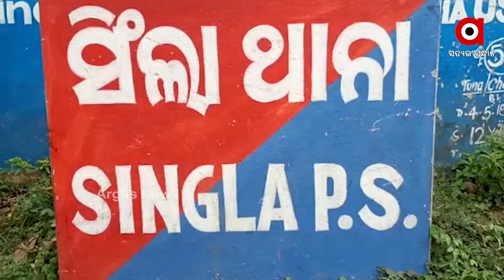ବାଲେଶ୍ୱର ଜଳେଶ୍ୱରରେ ପୁଣି ଏଟିଏମ ଲୁଟ୍ ......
ବାଲେଶ୍ୱର ଜଳେଶ୍ୱରରେ ପୁଣି ଏଟିଏମ ଲୁଟ୍ । ଗ୍ୟାସ କଟରରେ କାଟି ଏଟିଏମରୁ ଟଙ୍କା ଲୁଟି ନେଲେ ଦୁର୍ବୃତ୍ତ । ତେବେ କେତେ ଟଙ୍କାର ଲୁଟ ହୋଇଛି ସେ ନେଇ ସୂଚନା ମିଳିପାରିନାହିଁ .